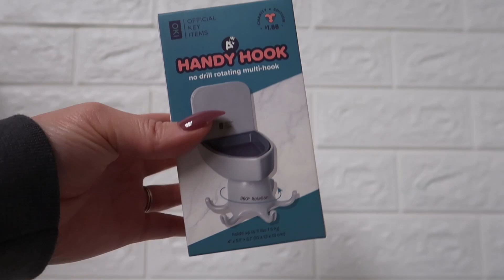How to assemble our Official Key Items Handy Hook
ShopMissA.com